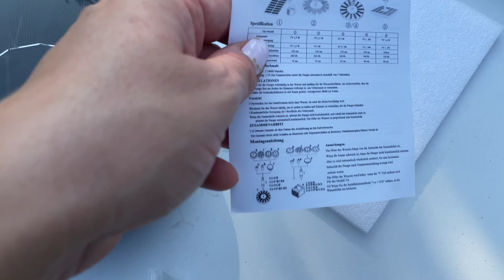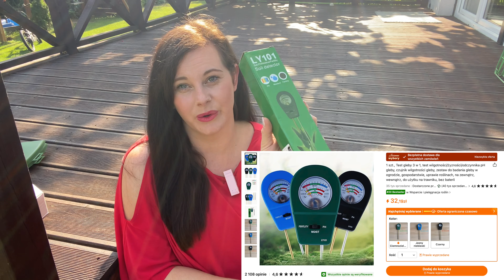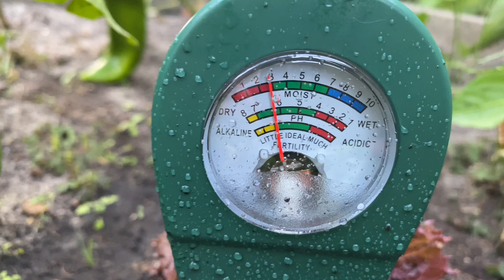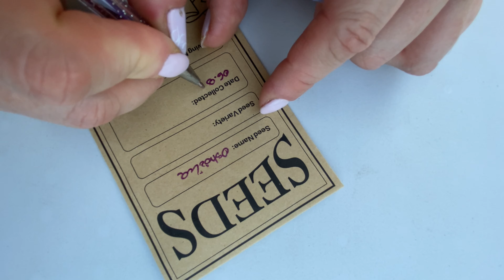Zakupy do ogrodu na TEMU. Co warto kupić| Nowości do ogrodu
aby zrobić zakupy!
Użyj mojego kodu dpx6775, aby otrzymać te same przedmioty ze zniżką do 90%.
Zobaczcie co ciekawego można znaleźć i kupić na TEMU. Przydatne gadżety do ogrodu, które ułatwią Wam pracę, oświetlenie ogrodowe, które rozświetli Wasz ogród oraz najnowsze dekoracje.
Zobaczcie na co ja się zdecydowałam i co testuję w swoim ogrodzie.

Mam na imię Daria i zapraszam Cię do mojego ogrodowego świata. Mam nadzieję, że poznamy się bliżej i stworzymy wspaniałą ogrodową społeczność.
Za wszystkie komentarze i udostępnienia bardzo dziękuję.

Lista produktów:

1. 20 sztuk kopert na nasiona z papieru kraftowego

2. Automatyczny-system-nawadniania-kroplowego-dla-roślin

3. Ścienna lampa solar

4. ergonomiczny-nóż-kwiatowy-do-ogrodnictwa

5. Ergonomiczne Łopaty do Liści

6. Solarne Lampy Kurtynowe z Drutu Miedzianego

7. Opaski Do Wiązania Zielonej Rośliny

8. 4/8/12/16 sztuk solarnych lamp LED, lampy schodowe,

9. Sztuczna jesienna girlanda z liści klonu

10. Zaczarowane Drewniane Drzwi Elfa

11. Test gleby 3 w 1, test wilgotności/żyzności/odczynnika pH

12. 4 /8 paczek zimowych osłon na rośliny ze sznurkiem

13. Fontanna solarna

14. 1 Zestaw ogrodowy, wysokociśnieniowy opryskiwacz plastikowy

15. Zestaw 3 szt. nożyc ogrodowych do przycinania

16. Kompaktowa Lampa na Komary z Zasilaniem USB